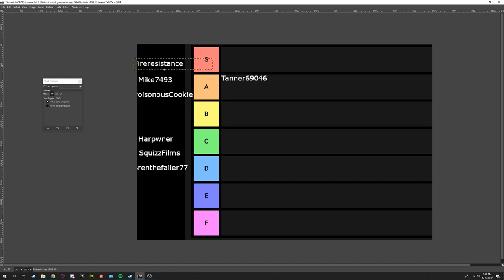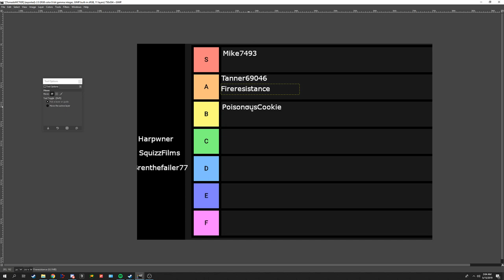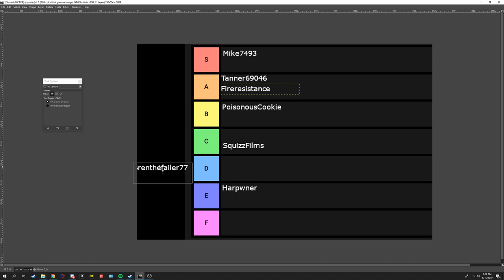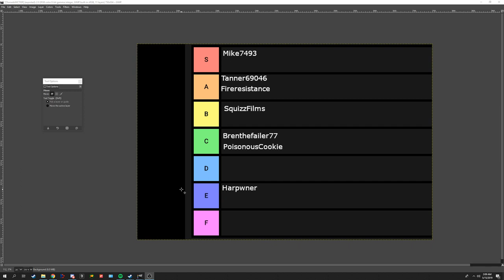Minecraft Tornado Youtubers Tier List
I did a tier list of the minecraft tornado youtubers. The requirements were that their channels had to be predominantly based on the minecraft tornado mod and they had to have 1 video of the tornado mod go above 50,000 views. Links to everyone I tiered: